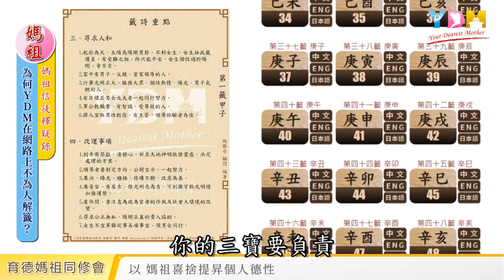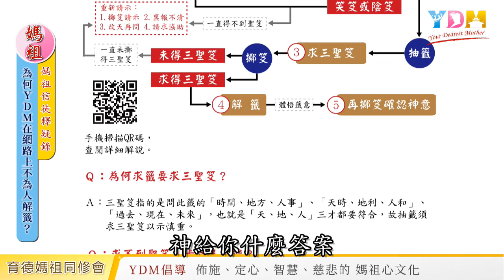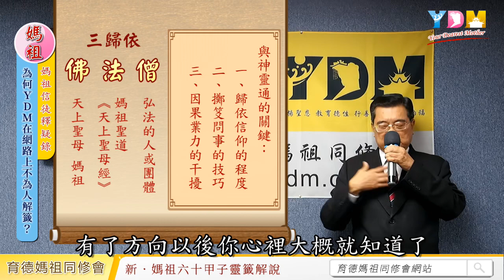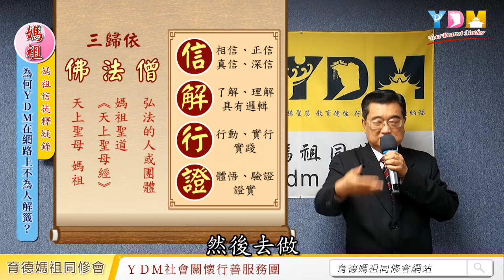為何YDM在網路上不為人解籤？【媽祖信徒釋疑錄】